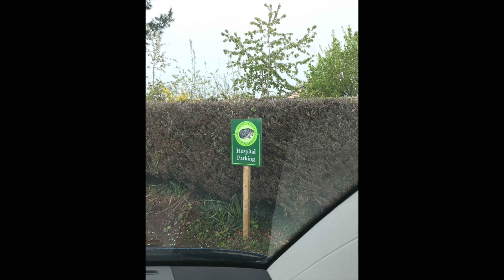Funny thing happened on the way to the hospital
We all need a Super hero.

We found a hedgehog wondering around during the day, which can be a bad sign, bit young, looking cold and hungry, so decided to take him to the hedgehog hospital near Newton Abbot.

But guess who we saw.

Song
Batman
Artist
Kitsch and Camp
Album
Top séries: Best Of (Bandes originales de séries télévisées)
Writers
Neal Hefti